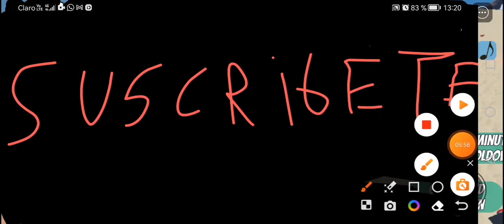Directo NO TE LO PIERDAS :O